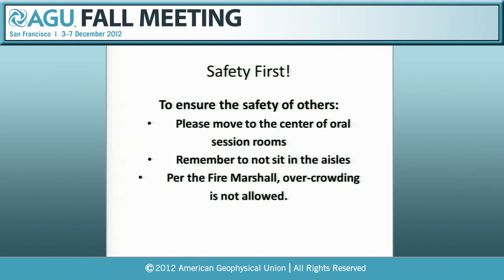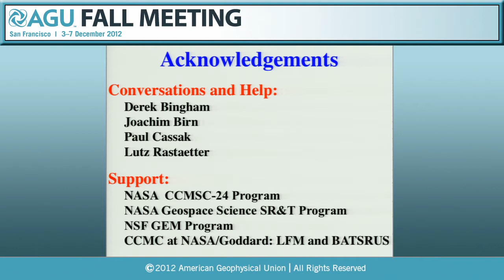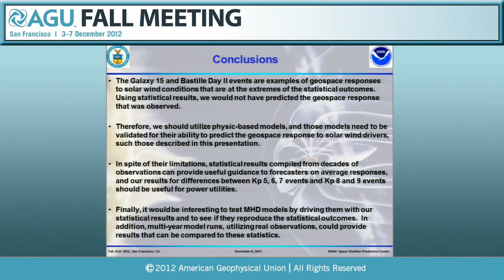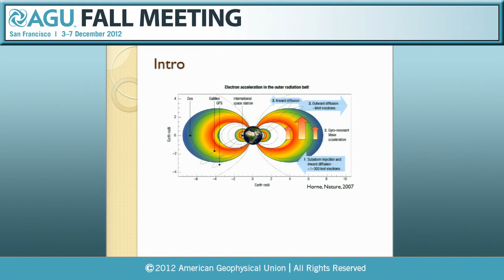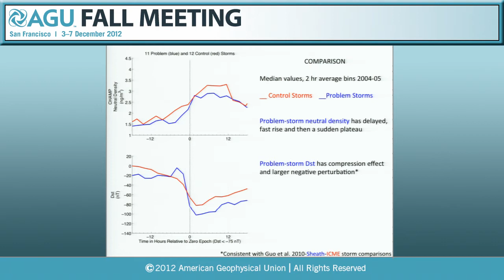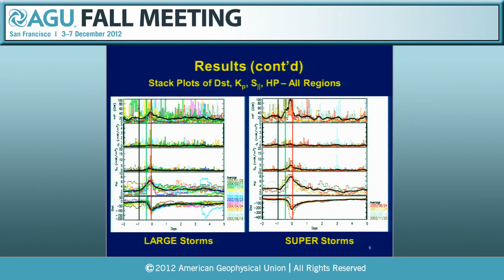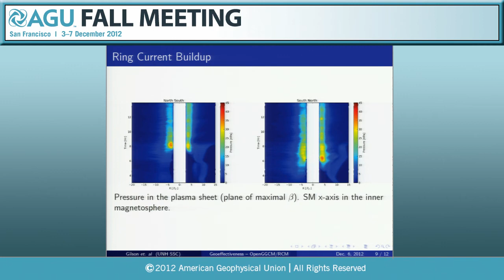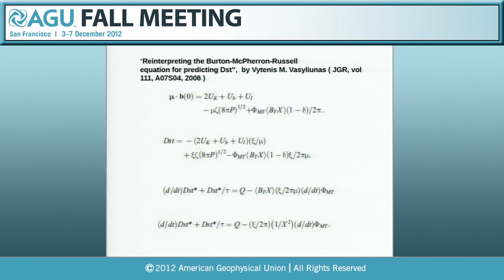Fall Meeting 2012: Geoeffectiveness of Space Storms I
SM41D. Geoeffectiveness of Space Storms I - 2012 AGU Fall Meeting

[SM41D-02] Comparing the Magnetosphere’s Unusual Response to Large and Small Solar Wind Drivers

[SM41D-03] Predictability of the geospace variations and measuring the capability to model the state of the system (Invited)

[SM41D-04] Effect of Steady Magnetospheric Convection on Magnetic Storms

[SM41D-05] Thermospheric Geo-effectiveness of Solar Wind Disturbances Monitored with Low Earth Orbit Measurements of Magnetic Perturbations and Poynting Flux (Invited)

[SM41D-07] OpenGGCM simulations of different types of storms with a coupled inner magnetosphere model. (Invited)

[SM41D-08] Role of storm-magnetotail flux buildup in SYMH decrease